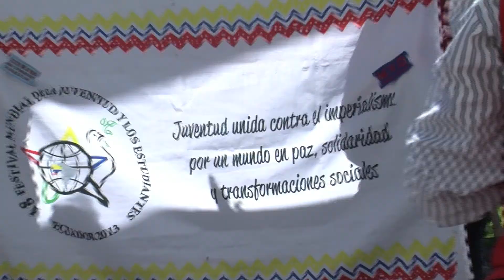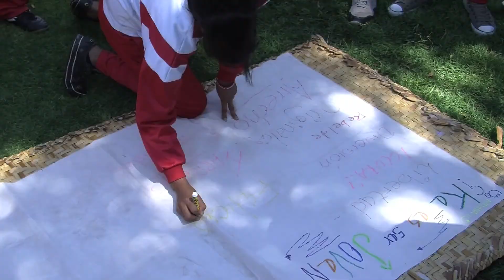Jóvenes Revolucionarios reciben bandera de Festival Mundial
La mañana soleada en el cantón Ibarra, se llenó de alegría, color y arte gracias a la masiva concurrencia de más de un centenar de jóvenes que junto a las principales autoridades del cantón y la provincia se dieron cita en el parque Pedro Moncayo para recibir simbólicamente la bandera del Festival Mundial de la Juventud y los estudiantes.